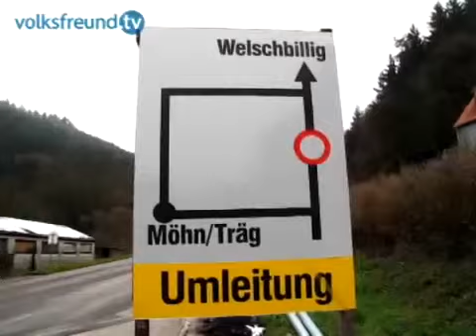volksfreundtv Freie Fahrt auf der B422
Am kommenden Dienstag soll die Bundesstraße 422 zwischen Kordel und Welschbillig fertig ausgebaut und wieder frei befahrbar sein.

volksfreundtv:, Freie, Fahrt, auf, der, B422, volksfreundtv, Freie, Fahrt, auf, der, B422